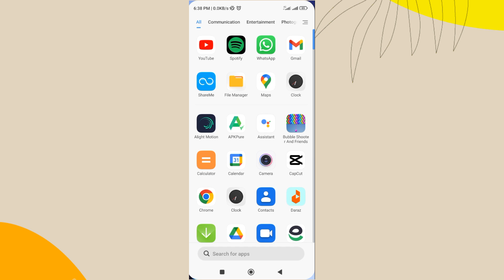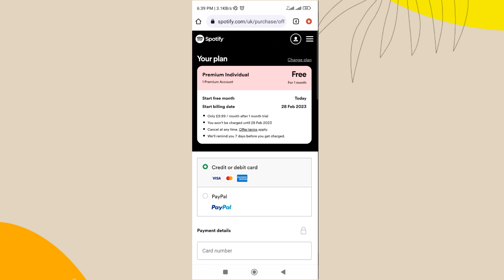How To Get Spotify Premium For Absolutely Free || Android/iPhone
Spotify Premium is a paid subscription service offered by Spotify. It provides users with additional features and benefits, such as ad-free listening, offline playback, and higher-quality audio streams. With Spotify Premium, you can also access exclusive content and features, like podcasts, live performances, and more.